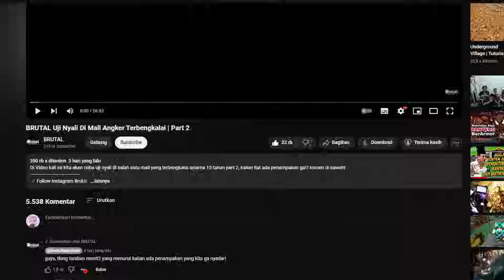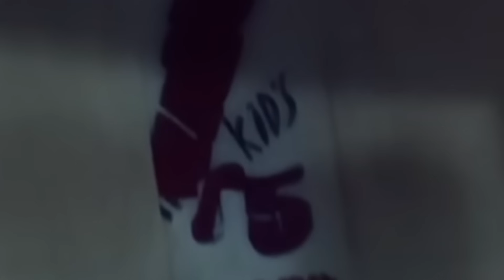JELAS BANGET PENAMPAKAN ANAK2 BRUTAL UJI NYALI DI MALL ANGKER TERBENGKALAI PART 2 SAMPAI PINGSAN!!!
YANG LEMAH JANTUNG JANGAN NONTON YA !!!

Radak Guys,